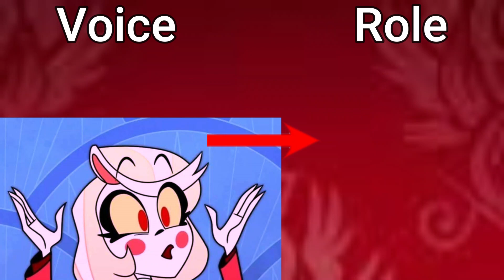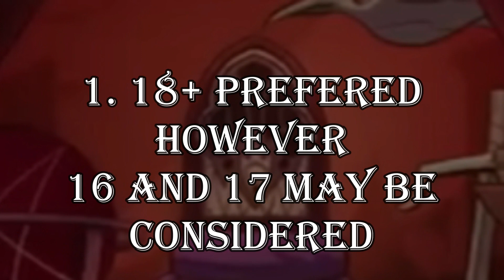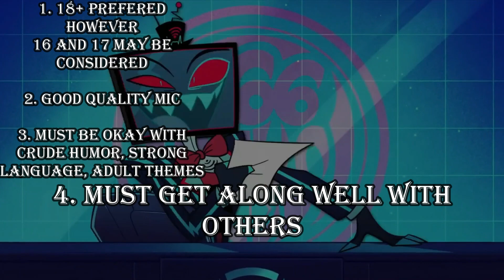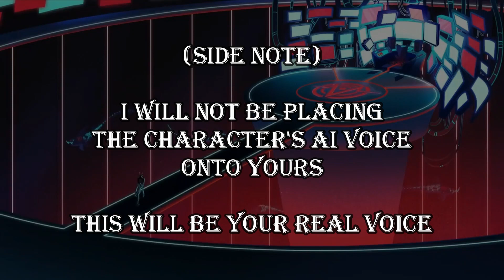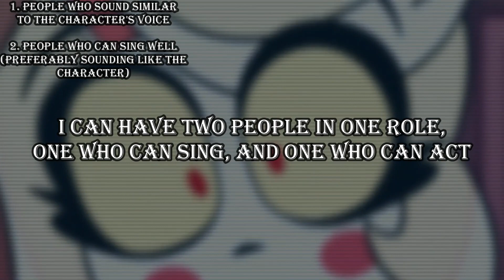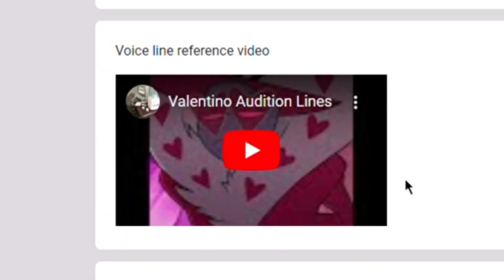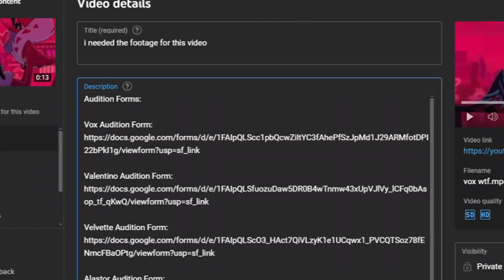HOTEL HAZBIN CASTING CALL | AUDITIONS CLOSED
AUDITIONS ARE CLOSED

The casting call is finally here! Be sure to watch through the whole video before auditioning!
If there are any questions at all, let me know! I will answer them as soon as I can!
I'm very excited to be putting this together, and I am looking forward to your auditions!

Here are some time stamps:

Roles: 0:50
Important Note 1: 2:20
Requirements: 3:05
Important Note 2: 4:45
What I'm Looking For: 5:10
How To Record Voice & Singing: 6:31
How Do I Audition: 9:17

Remember: You are auditioning for the voice, not the role

Voice                               Role

Vox                                  Alastor
Valentino                        Husk
Velvette                          Niffty
Alastor                            Vox
Husk                               Valentino
Niffty                               Velvette
Lute                                 Emily
Adam                              St. Peter
St. Peter                         Adam
Emily                              Sera
Sera                                Lute
Lucifer                           Charlie    [ROLE TAKEN]
Charlie                           Lucifer
A special character     Vaggie    [ROLE TAKEN]
Sir Pentious                  Cherri Bomb
Cherri Bomb                 Sir pentious
Carmilla                         Zestial
Zestial                           Carmila
Frank The Egg              Angel Dust
Angel Dust                    Egg Bois    [ROLE TAKEN]
Rosie                             Mimzy
Mimzy                           Rosie
Katie Kiljoy                   Tom Trench
Tom Trench                   Katie Killjoy

AUDITIONS ARE OFFICIALLY CLOSED